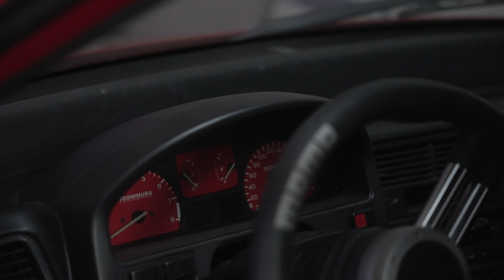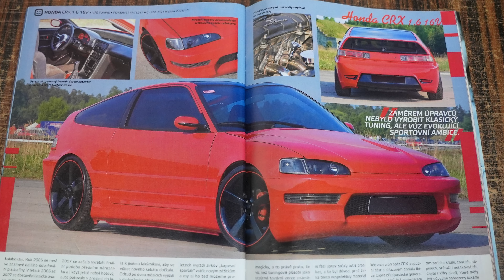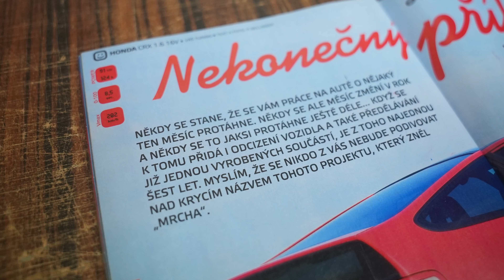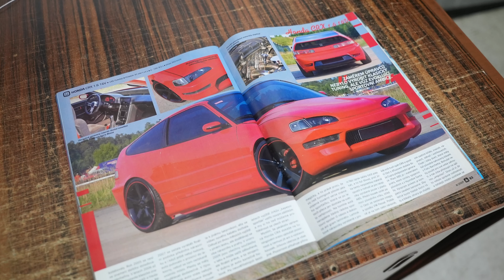Honda CRX za milion korun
Dnes se podíváme na naši Hondu Crx 2. Generace, která je po kompletní renovaci 🙂 a také co obnašela její oprava a úprava

Chceš vidět nové videa s předstihem? 🔥 Tak nezapomeň sledovat naše

Kamera & Střih & Grafika :
Martin Student